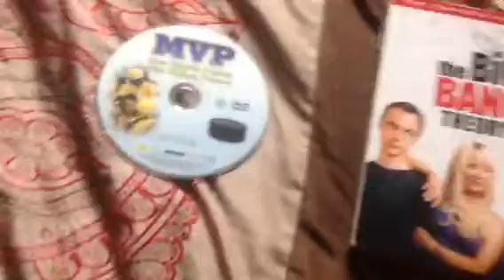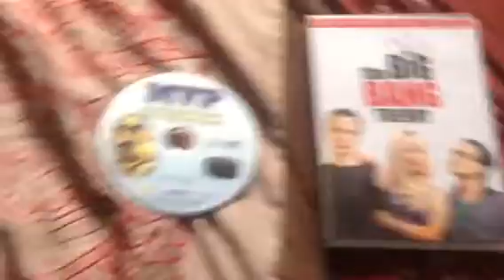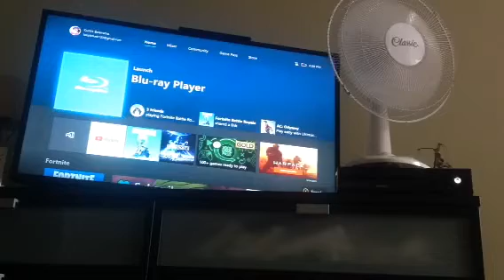Double Feature DVD Opening #11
MVP Most valuable primate
1 Warning English/French
2 Kaboom Entertainment Logo
3 PeachArch Entertainment Logo
4 Keystone Entertainment Logo
5 DVD Menu
The Big Bang Theory Season 1
1 Piracy Screen
2 WHV Logo
3 DVD Pirating PSA (Skipped due to copyright and low storage)
4 DVD Menu